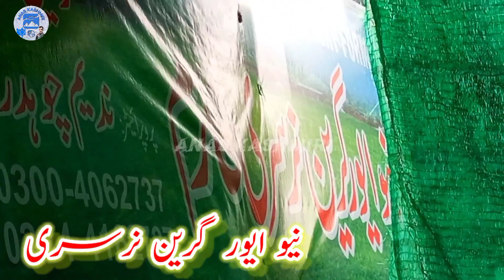Beautiful Nursary 🍁🌹 In Mirpur Azad Kashmir | Anas Kashmiri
کیا حال ہے دوستو امید ہے آپ سب ٹھیک ہوں گے اس ویڈیو میں میں نے آپ کو ایک بہت خوبصورت نرسری دکھائی ہے جو کہ میرپور آزاد کشمیر میں ہے اور جہاں پر بہت زیادہ نایاب پودے ملتے ہیں اور پھول بھی بہت خوبصورت ہے تو اس میں میں نے آپ کو ایک پودا دکھایا ہے جو کہ بہت عجیب ہے اس ویڈیو کو پورا دیکھیے گا اگر ویڈیو پسند آئے تو لائک کریں میرے چینل کو سبسکرائب کریں شکریہ

How are you friends hope you are all well in this video i have shown you a very beautiful nursery which is in mirpur azad kashmir and where you can find very rare plants and flowers are also very beautiful Has shown you a plant that is very strange will watch this video in full If you like the video please like it Subscribe to my channel Thanks

Owner**Anas Kashmiri
Mobile**Vivo V7 + Infinix NOTE 7
Mic**BOYA BY_M1
Tripod**3110
Camera Man**Awais Sagheer
Video Editor** Anas Sagheer
Supporter** Father&Mother&Bother

Pakistan Zindabad🇵🇰

                                 . . . . . . . . . . . . . THANKS. . . . . . . . . . . .